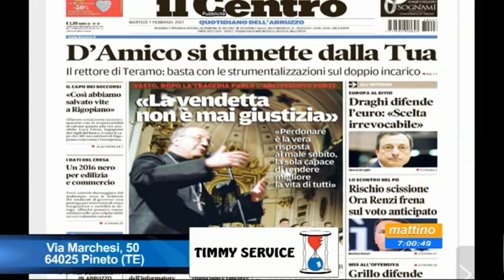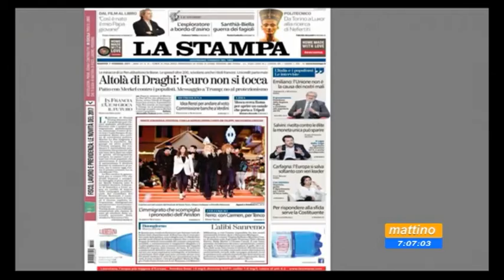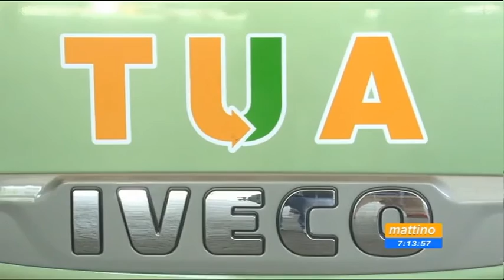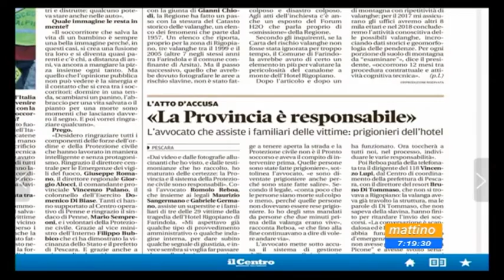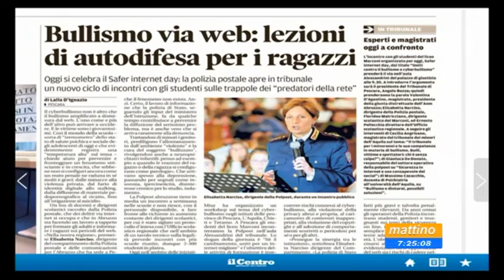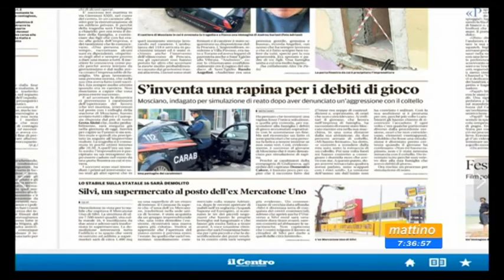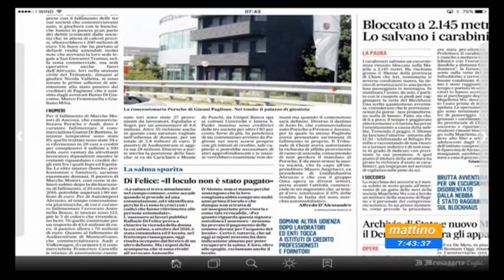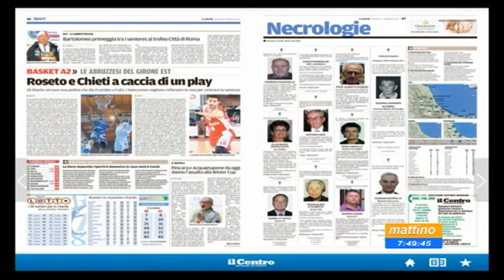Mattino 6 Rassegna Stampa Martedi 7 febbraio 2017